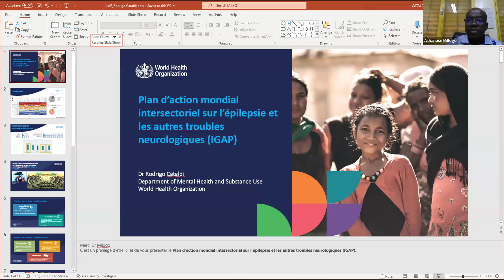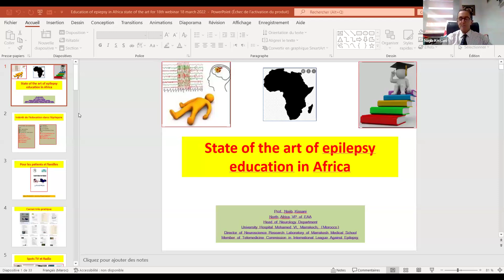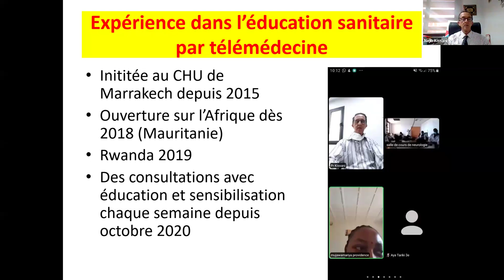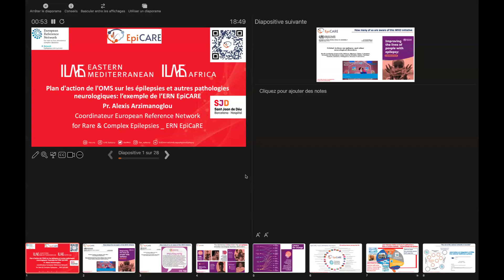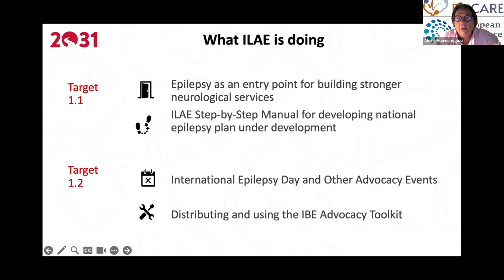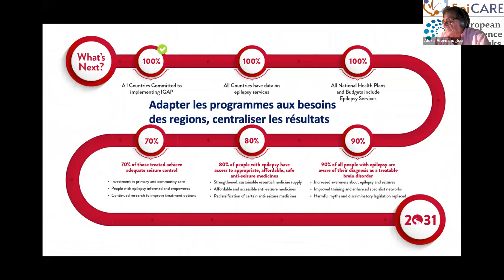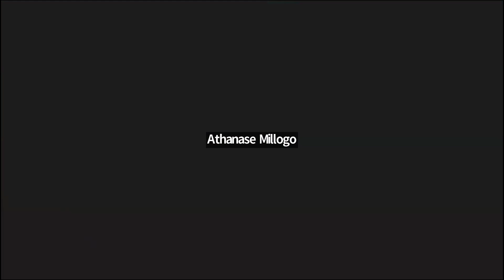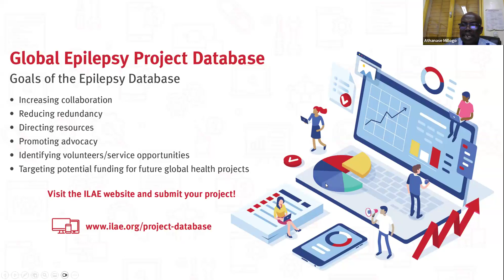La Journée internationale de l'épilepsie - ILAE Eastern Mediterranean & Africa 13 février webinaire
La Journée internationale de l'épilepsie - ILAE Eastern Mediterranean and Africa 13 février webinaire

For information about the ILAE Eastern Mediterranean and Africa regions and their activities